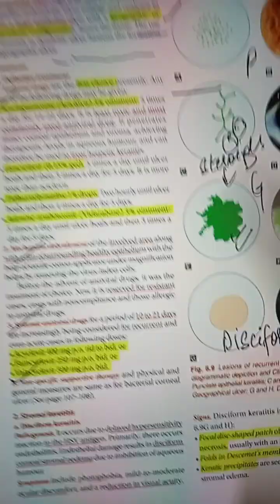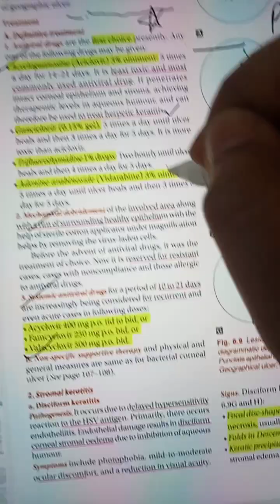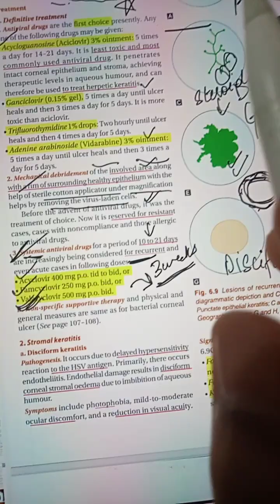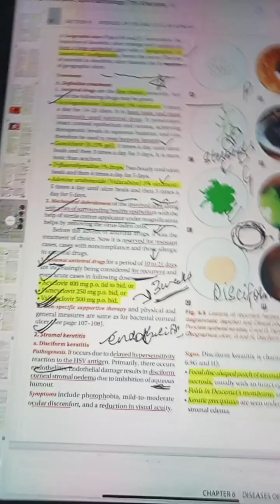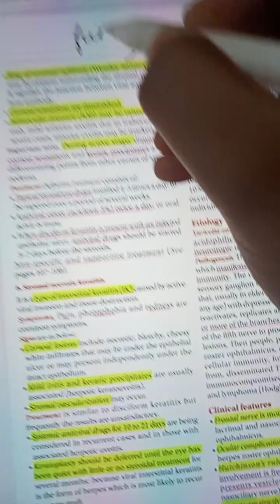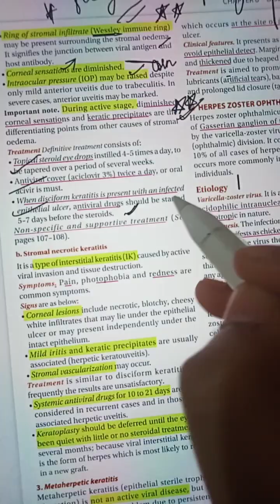herpes simplex keratitis 2